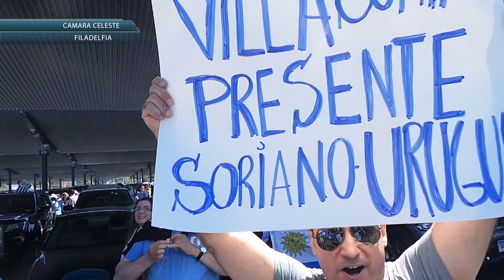CC CA100 - Cuarto Programa - Bloque 3